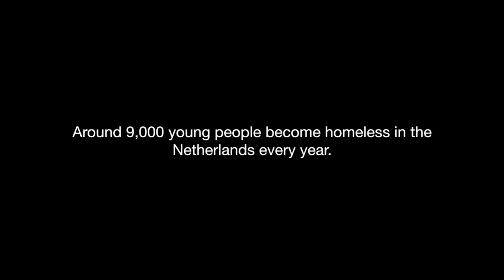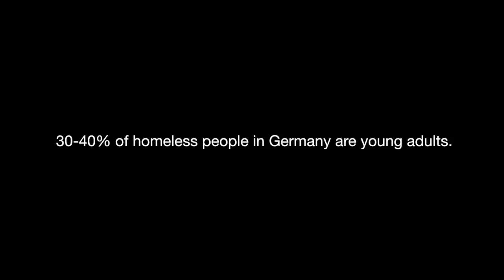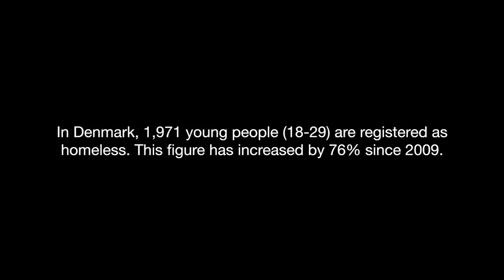Youth Rights, Right Now!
FEANTSA Youth mark the International Day for the Eradication of Poverty by taking coordinated action across Europe to promote the Youth Rights, Right Now! guide for ending youth homelessness using human rights.